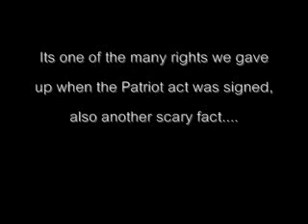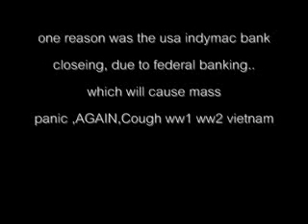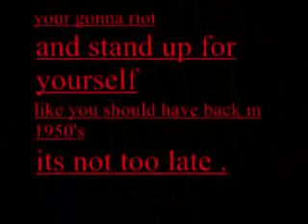224 Economy USA Economy Falls 2008 2 min